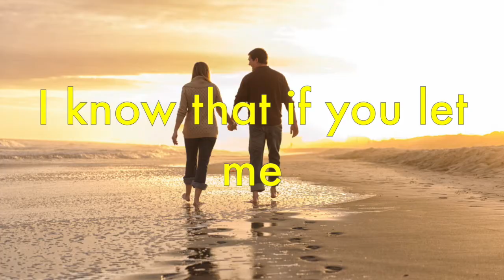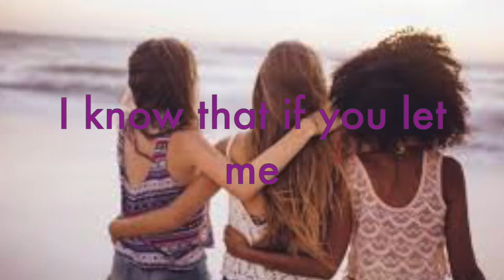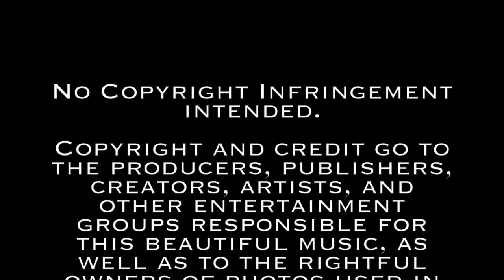GOOD FRIEND by Mary MacGregor (with Lyrics)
This simple, lovely song showcases the vocal prowess that is of Mary MacGregor!!!